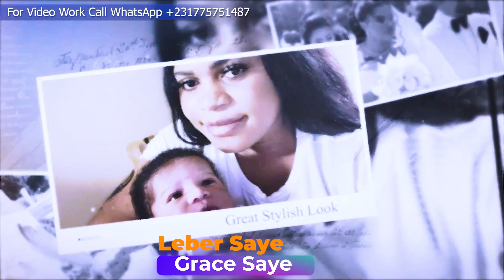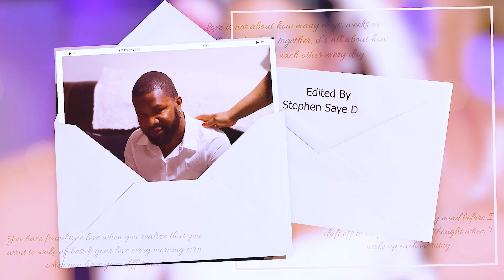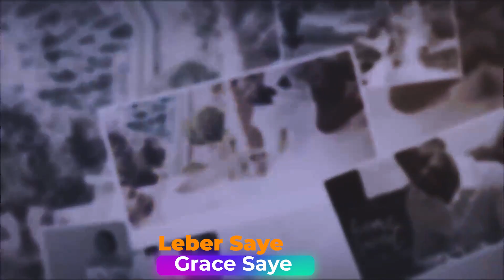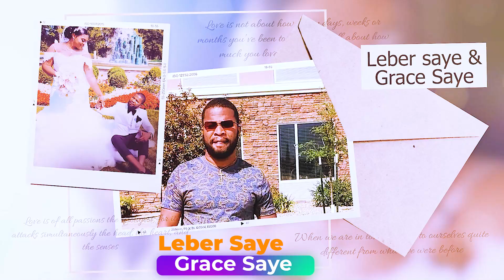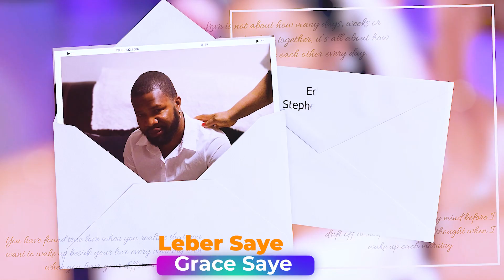Karnue Gleekia feat. Anthony Gargbay - Leber Saye and Grace Saye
𝐏𝐥𝐞𝐚𝐬𝐞 𝐅𝐨𝐥𝐥𝐨𝐰 𝐨𝐮𝐫 𝐘𝐨𝐮𝐓𝐮𝐛𝐞 𝐕𝐢𝐝𝐞𝐨𝐬 𝐄𝐝𝐢𝐭𝐨𝐫 & 𝐏𝐮𝐛𝐥𝐢𝐬𝐡𝐞𝐫 𝐅𝐚𝐜𝐞𝐛𝐨𝐨𝐤 & 𝐈𝐧𝐬𝐭𝐚𝐠𝐫𝐚𝐦 𝐏𝐚𝐠𝐞𝐬.

All content are Distributed & Manage  by:
@Studio Nimba/Stephen Saye Dolo